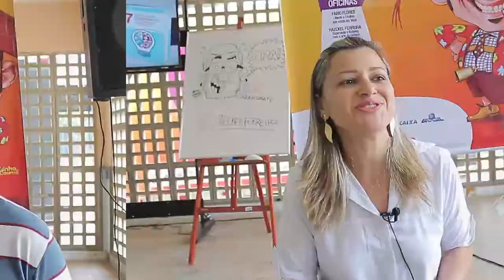VITÓRIA DO RISO FESTIVAL 2017 - CAMINHÃO DO RISO EM VIANA/ES